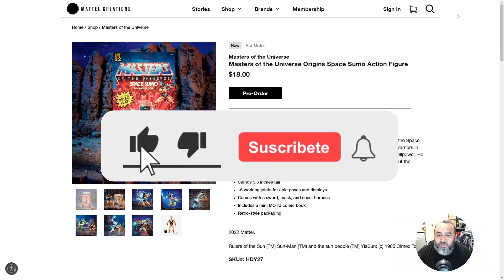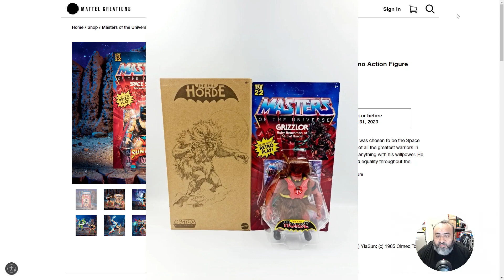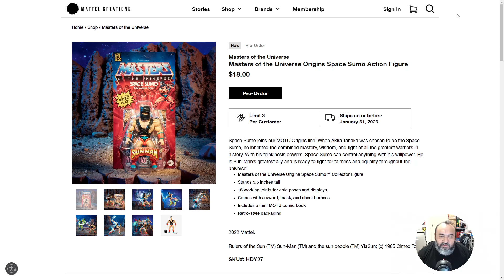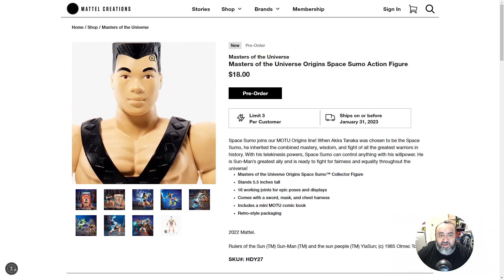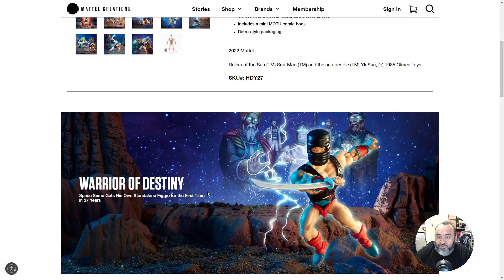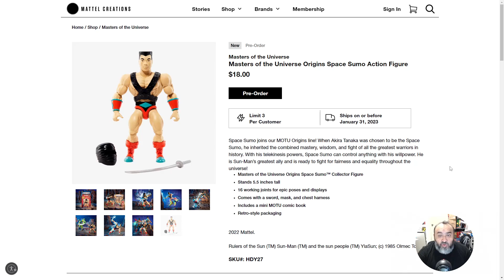¿Qué demonios Mattel? Opinión rápida sobre la exclusiva secreta de Mattel Creations, Space Sumo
La última exclusiva del año en Mattel Creations fue una secreta, misma que terminó siendo Space Sumo, un personaje de la línea de Sun Man y que ya había sido liberado en un tri-pack, pero el buen Mattel nos lo quiere vender ahora como exclusivo solito en su tarjeta...acompáñame a esta opinión sobre esta liberación que te adelanto, me parece nefasta.